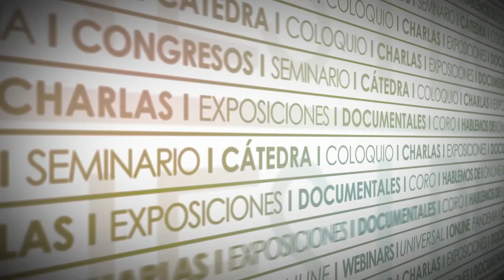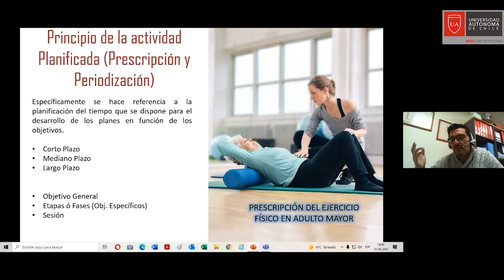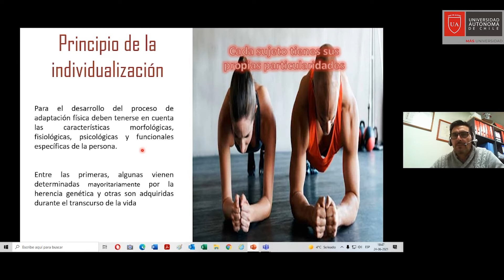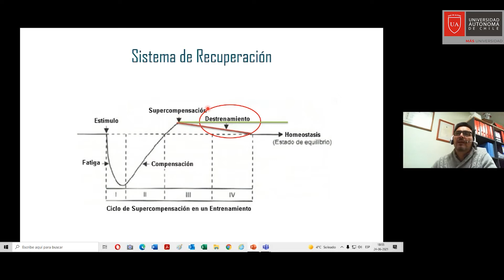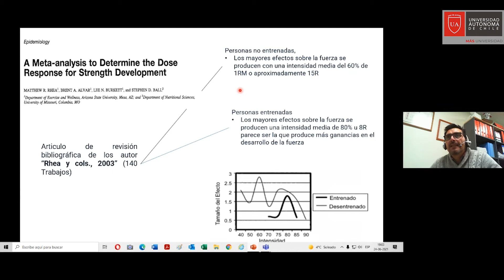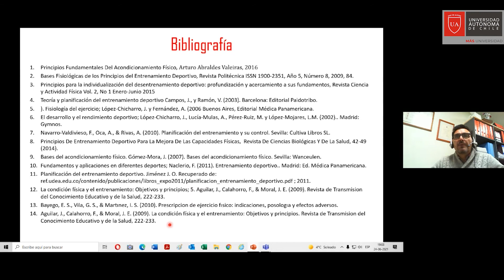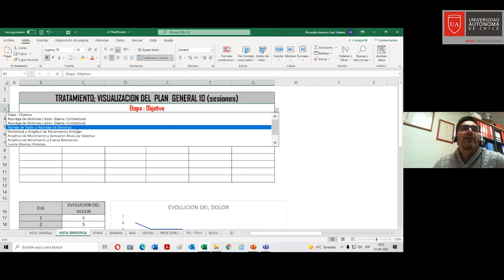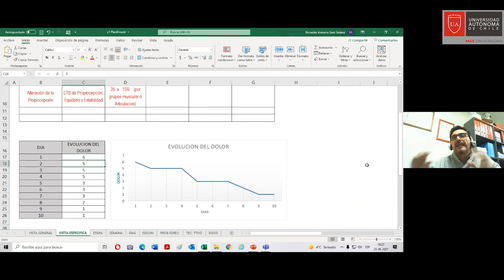Webinar Principio del Entrenamiento Deportivo Aplicado al Quehacer Kinesiológico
El Webinar Principio del Entrenamiento Deportivo Aplicado al Quehacer Kinesiológico levanta temas del Magíster en Deportes y Actividad Física